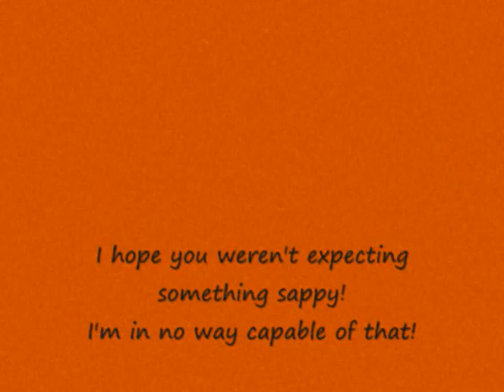HAPPY BIRTHDAY LARKEN!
This is my happy birthday to one of my dearest friends, Larken, who turns 15 today! I made a complete and total idiot of myself, but it's alright. That's what friends are for, right? So, um...the audio is really quiet. I didn't realize that the mic on my webcam was turned off and that it was recording from my headset...which I wasn't even wearing...